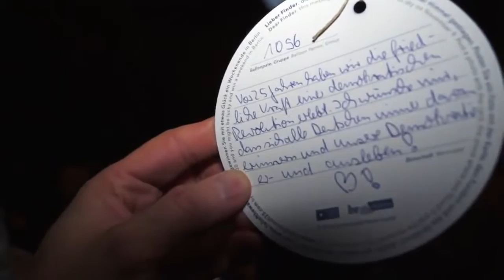25 Jahre Mauerfall Bornholmer Brücke 9 November 2014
25 Jahre Mauerfall vor einem Jahr. 9.November 2014. Eine bewegende Reportage von Carsten Teuber.
von der Bornholmer Brücke dem ehemaligen Grenzübergang anlässlich des 25 Jahrestages des Mauerfalls.